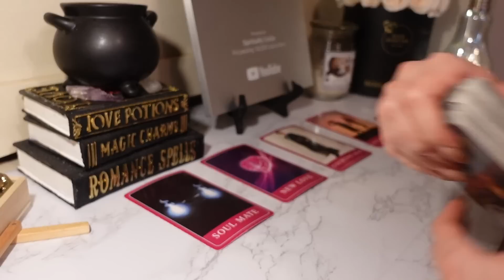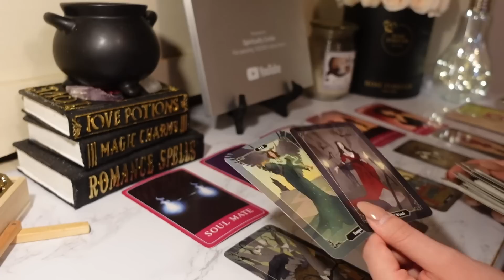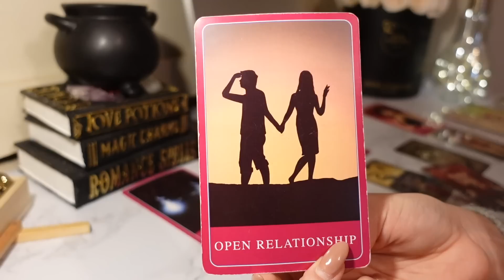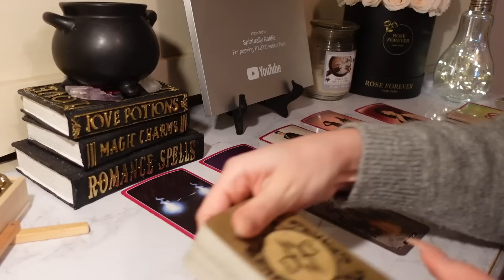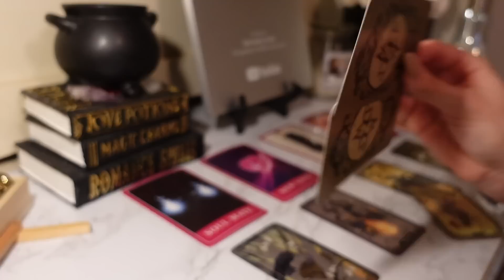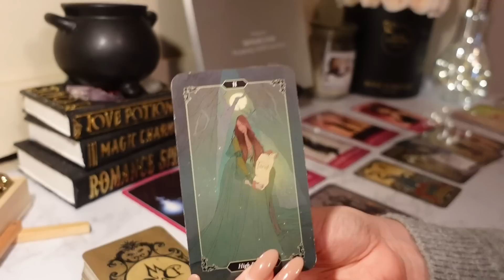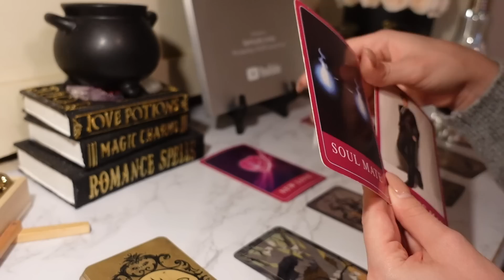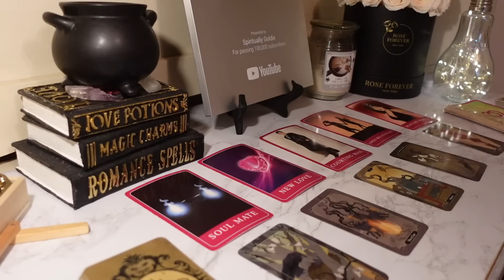♎️Libra, This Person Is Planning A Whole FUTURE With You 😍💍 April 2023